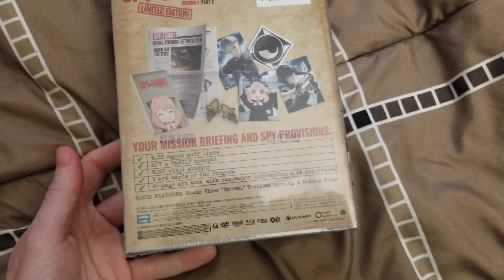random anime box showed up today